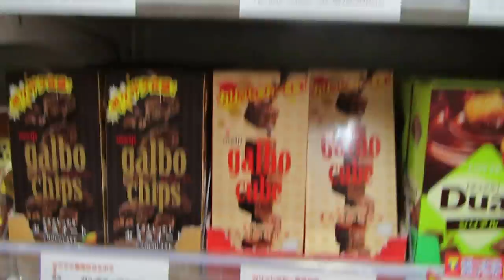Daily Life in Tokyo: Supermarket in Hanzomon Station Area